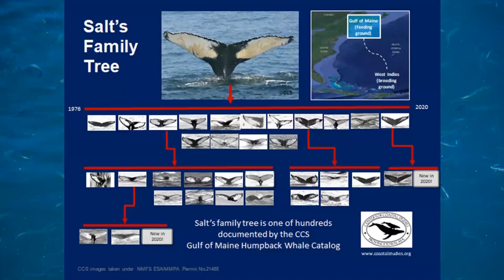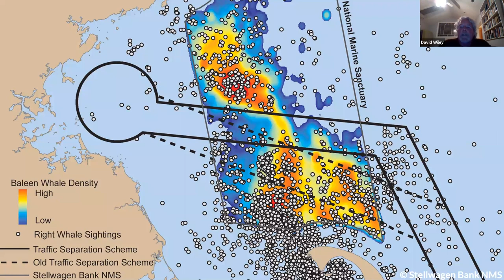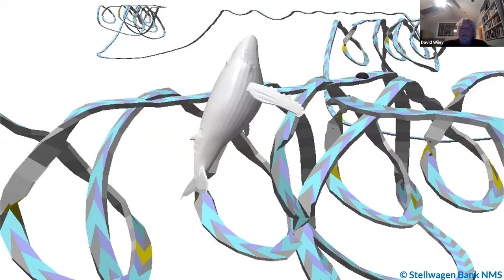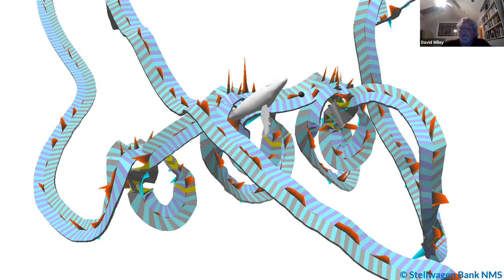Virtual Whale Watch Re-Release!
Our whale adventure will be guided by Laura Howes, Director of Research and Education at Boston Harbor Cruises, who will point out various details of anatomy and whale behavior, plus demonstrate how whale sightings can inform direct action to protect these gentle giants from various threats.

We will also be joined by whale experts Dr. Jooke Robbins, Director of Humpback Whale Research at the Center for Coastal Studies, and Dr. David Wiley, NOAA Researcher for the Stellwagen Bank National Marine Sanctuary, to learn about the role of whale watching and technology in supporting whale conservation. Nancy Downes with Oceana will also fill us in on the important role coastal businesses play in protecting our coastal environment and economy.

If you're a business owner in the North East thats depends on a clean coast economy, consider getting involved / joining the Business Alliance for Protecting the Atlantic Coast – presently representing over 42,000 businesses and 500,000 commercial fishing families opposed to offshore oil and gas drilling!